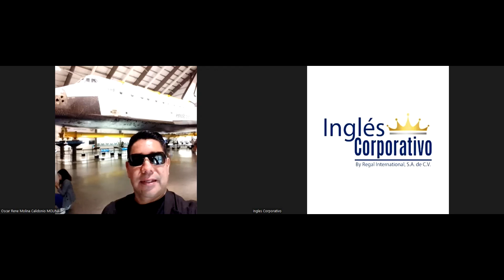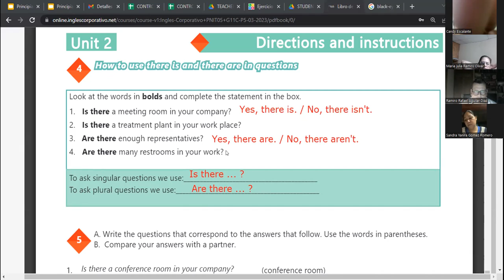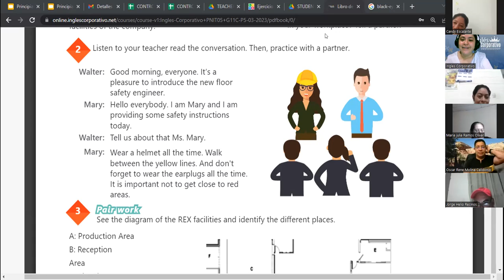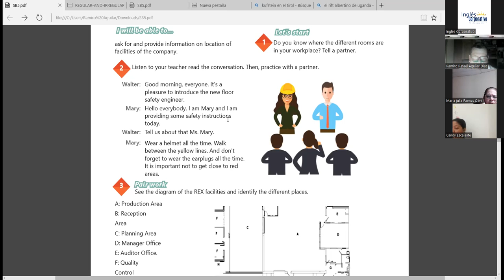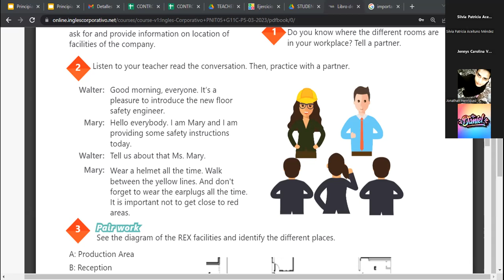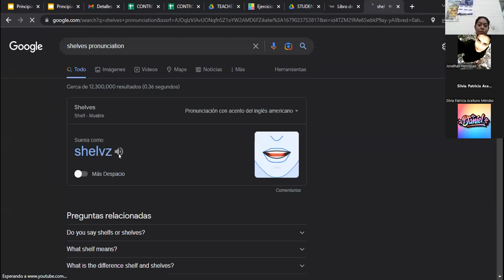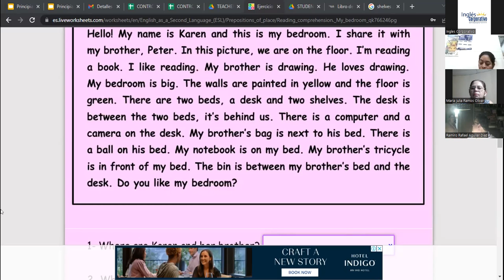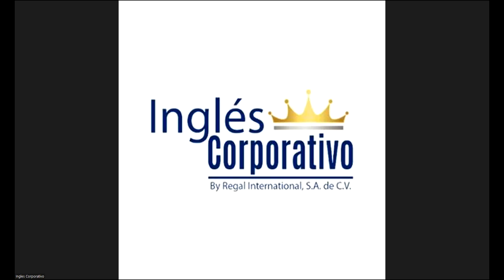Sesion 8 - 16/03/2023 -29750-8048-0039/2023-RODRIGUEZ- How to use it's not allowed